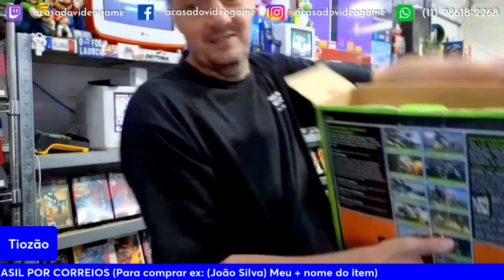TIOZÃO APARECEU COM UMA CAIXA DE SERVIÇO DA SONY POR $20MIL REAIS 😯